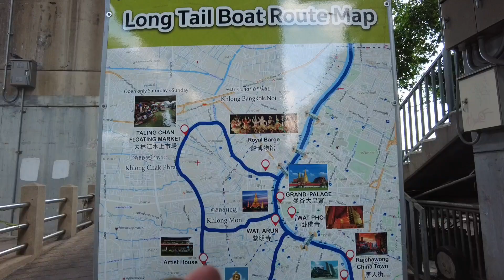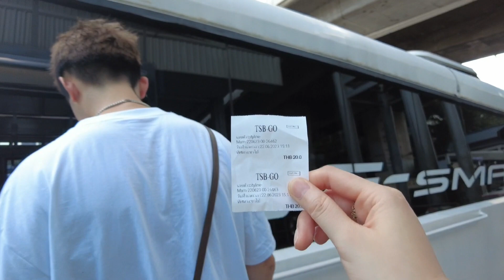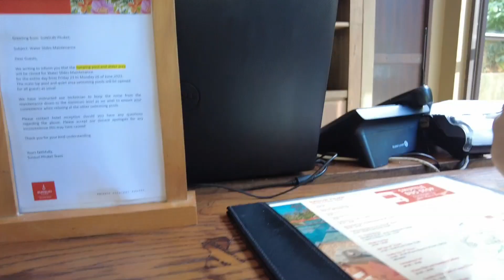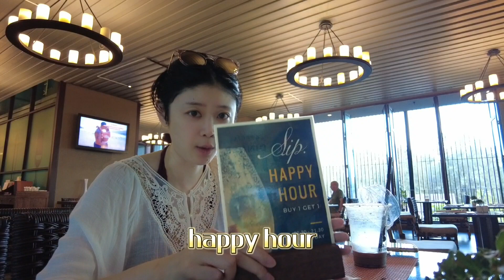郑王庙泰服体验 泰兰德公主也不是这么好当的